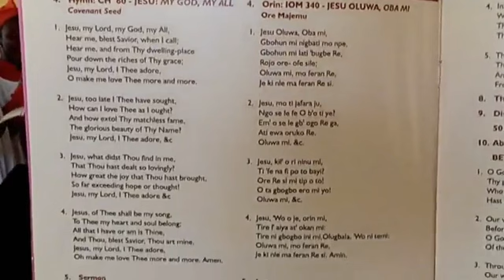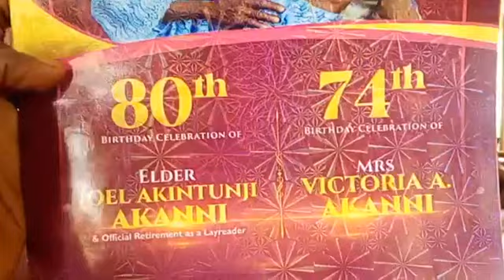Topic: Do the work of an Evangelist.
Rt. Rev'd Isaac Olatunde Olubowale's message at the 80th birthday of Elder Joel Akintunji Akanni and 74th birthday of Mrs. Victoria A. Akanni at St. Peter's Anglican Church, Ọtun Ekiti on 22/12/2022.